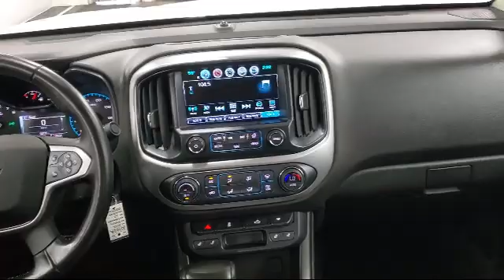2018 Chevrolet Colorado 4WD Ext Cab .3 LT Willard Attica Plymouth New Pittsburgh New Washington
2018 Chevrolet Colorado 4WD Ext Cab .3 LT Stock Number: 21102A Vin:1GCHTCEN6J1280969.

Sharpnack Chevrolet is proudly serving our friends and neighbors in Willard, Attica, Plymouth, New Pittsburgh, and New Washington. or give us a call at for more information about this or any of our other vehicles.
Sharpnack Chevrolet
1330 S. Conwell Avenue